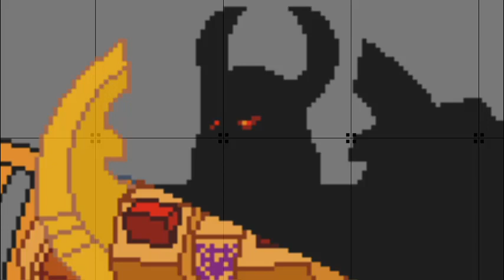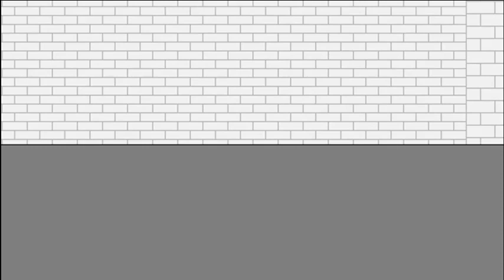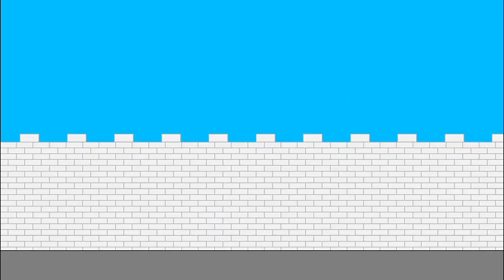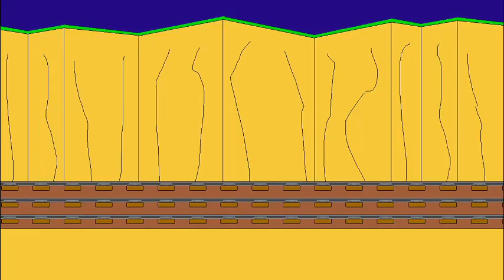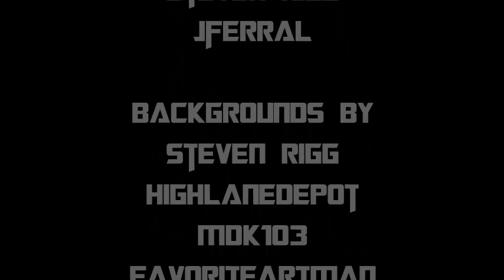TRANSFORMERS SODORTRON RISING (EPISODE 3)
MEGATRON IS BACK... AGAIN!

Note - I don't own Thomas and Friends or Transformers